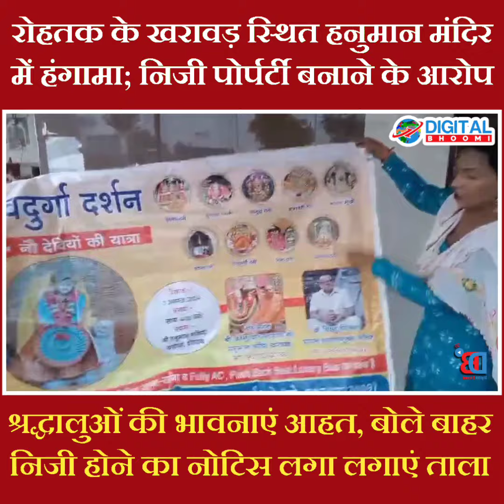रोहतक के खरावड़ स्थित हनुमान मंदिर में हंगामा; निजी पोर्पर्टी बनाने के आरोप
रोहतक के खरावड़ स्थित हनुमान मंदिर में हंगामा; निजी पोर्पर्टी बनाने के आरोप, श्रद्धालुओं की धार्मिक भावनाएं आहत